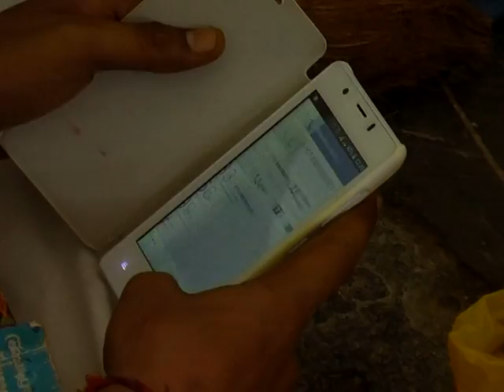Veerabhadra swamy pallam ( Sewa) 2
Somaraju Laxminarayana,Pavanakumari,Navaneeth
Damaracharla,chandrugonda(m),Khammam(Dist),Telangana
Khanapuram Haveli,Khammam(m),khammam(Dist),Telangana